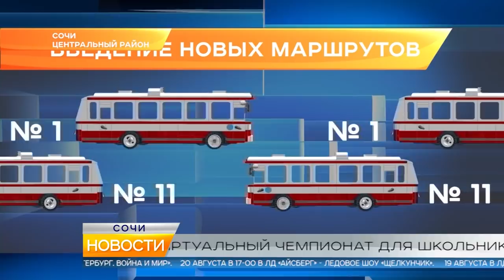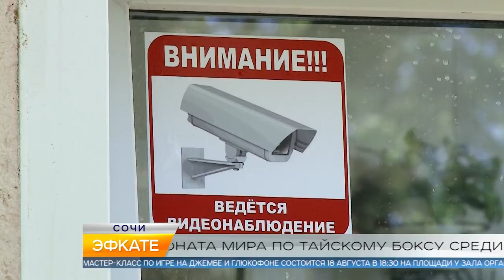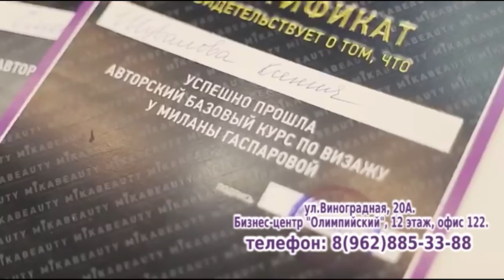Новости Сочи (Эфкате РЕН ТВ REN TV) Выпуск от 16.08.2018